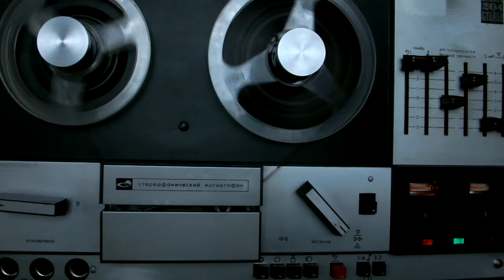Машина времени-"20 лет" (обещаниям я не верил и не буду верить впредь..) запись на ленте 1967 г..